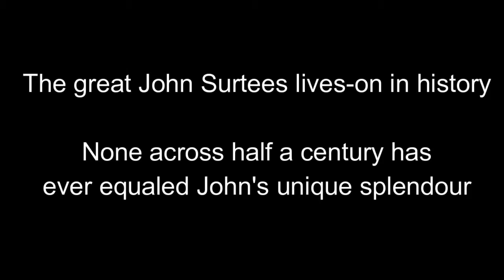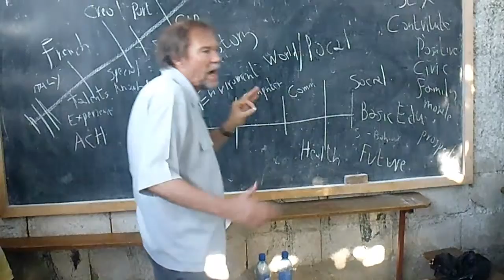A tribute for the BBC for the great John Surtees